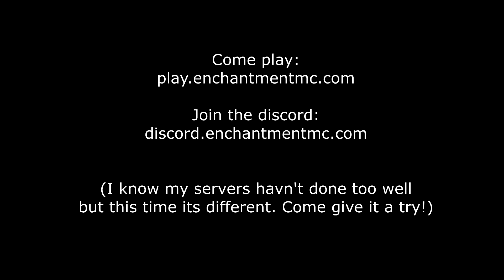HUGE EVENT THIS WEEKEND! (Minecraft Factions)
We are having a massive event along with a BUNDLE GIVE ALL!

Did you quit? Tell us why so we can fix it so you can come back!

TAGS for QUALITY (Ignore!):
cosmic godkills,monthly cosmicpvp test server 2019,cosmic pvp montage,beadle cosmicpvp test server ip 2019,bell test,cosmos,big bell test,cosmictest,minecraft factions,
minecraft,factions,factions minecraft,minecraft faction,minecraft factions server,minecraft factions ep 1,minecraft factions raiding,minecraft video,
minecraft factions base,minecraft raiding,minecraft funny,minecraft faction base,rich minecraft faction,minecraft faction raid,minecraft cannons,minecraft base,
minecraft factions raid,minecraft factions tips,minecraft best cannon,minecraft cannon guide,factions base,factions raid raids,minecraft lets play,minectaft factions,
minecraft duping,minecraft,duping,minecraft duplication glitch,minecraft duping server,minecraft dupe,salc1 duping,minecraft glitch,minecraft dupe 2020,
duping on minecraft server,minecraft duping servers 2020,snapcraft duping,duping on minecraft servers,minecraft duplication,how to dupe in minecraft,mnecraft dupe,
minecraft duplication glitch pe,minecraft server,minecraft duplication glitch ps4,minecraft duplication glitch xbox one,minecraft bedrock duplication glitch
coosmicpvp,minecraft,minecraft,cosmicpvp,factions,montage,god kills,meta,cosmocpvp,spirit,spirit planet,lava planetr,lava planet,5k views,cosmicpvp,jungle planet,
god kills,sped and kdmp,wetgrass,cosmicpvp,risk inv duel,dungeon planet,god kills,phantom,cosmic,lava planet,spirit planet,jungle planet,gaming,cosmic,cosmicpvp
,cosmicpvp,luck,luckiest,minecraft,mc,opening,pvp,interstellar,godly admin loot,zangetsu,muramasa, minecraft skyblock with one block,minecraft skyblock,
minecraft,skyblock,minecraft but its one block,minecraft but you only get one block,one block skyblock,skyblock with one block,minecraft but the world is only one block,
wadzee skyblock,skyblock one block map,playing skyblock with one block,minecraft one block,minecraft but theres only one block,minecraft but,
playing minecraft with one block,skyblock minecraft,minecraft skyblock ep 1,minecraft skyblock episode 1,minecraft survivalgod kills,
cosmic god,lets,yijki,angels,ragetage,angelspvp,kid friendly,child friendly,dungeon planet,kid appropriate,factions server,god,set,godset,god set,
kills,kill,montage,gkit,steals,stealing gkits,cosmic,cosmicprisons,cosmic prisons,cosmicprisons.com,prisons,minecraft,op prisons,pvp,leather,iron,gold,
low security,god kills,cosmic pvp